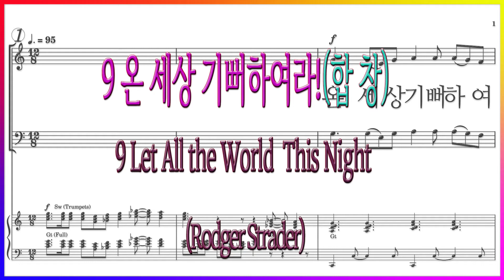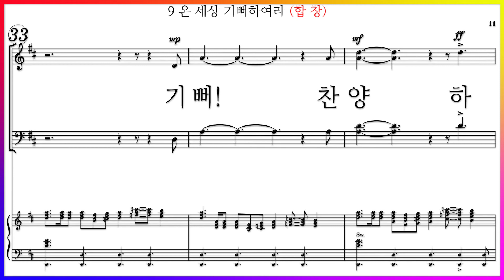[합창] 9 온 세상 기뻐하여라(조익현 역) / 크리스마스 칸타타 사랑의 왕 Christmas Cantata King of Love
크리스마스 칸타타 사랑의 왕 조익현 역 9 온 세상 기뻐하여라(Rodger Strader) Let All the World  This Night
Christmas Cantata, King of Love

9 온 세상 기뻐하여라 조익현역 가사

온 세상 기뻐하여라
목소리 높여 찬양해
하늘문 열려 영광의 빛 비추네

온 세상 찬양하여라
천사와 함께 찬양해
선지자 말씀따라 예수 오셨네

기뻐하며 찬송하세
주의 크신 사랑
오늘 임하셨도다
온 세상 기뻐 찬양해
기뻐 찬양하라

9 온 세상 기뻐하여라 파트연습링크입니다.